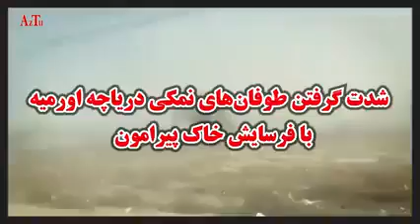شدت گرفتن طوفانهای نمکی در اطراف دریاچه اورمیه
اخیرا تصاویری از طوفان‌های نمکی برخواسته از دریاچه‌ی اورمیه بصورت گسترده در فضای مجازی منتشر شد.
علاوه بر کاهش ورودی آب و خشکی روز افزون و افزایش شوری دریاچه، فرسایش خاک نیز منجر به افزایش طوفان‌های گرد و غبار شده که با تلفیق نمک‌های به جا مانده در بستر دریاچه، طوفان‌های نمکی نیز افزایش خواهد یافت.
نهال‌کاری و طرح‌های مشابه آن تا به حال از جمله اقداماتی است که برای جلوگیری از فرسایش خاک در حاشیه دریاچه اورمیه از سوی سازمان‌های ذیربط تعریف شده است.
رئیس جهاد کشاورزی آذربایجان‌شرقی خبر از افزایش سالانه ۵ تا ۱۰ درصد خاک در حاشیه دریاچه اورمیه داده است که به معنی شکست پروژه‌های سازمان منابع طبیعی و آبخیزداری در رابطه با جلوگیری از فرسایش خاک در حاشیه دریاچه است.
شاید یکی از دلایل شکست این پروژه‌ها را می‌توان در سخنان فتحی طی همایش روز جهانی خاک یافت که گفته بود: قانون حمایت از خاک در سال ۹۸ به تصویب رسیده و در این قانون، وظایف هر دستگاه در حفاظت از خاک مشخص است، ولی عملا آنچه که باید دستگاه‌های فرابخشی بر اساس این قانون به آن بپردازند، انجام نمی‌گیرد.